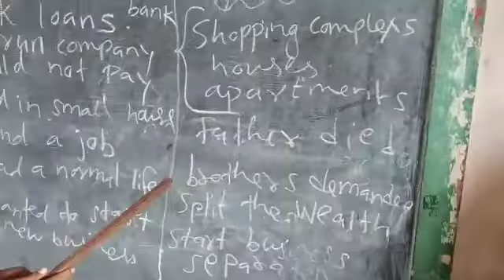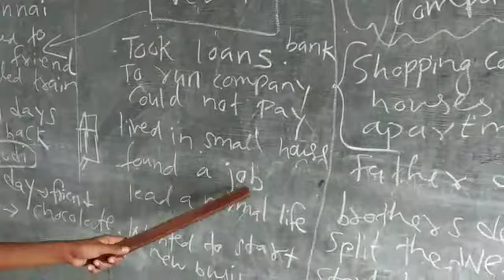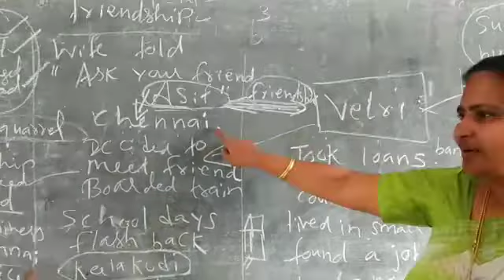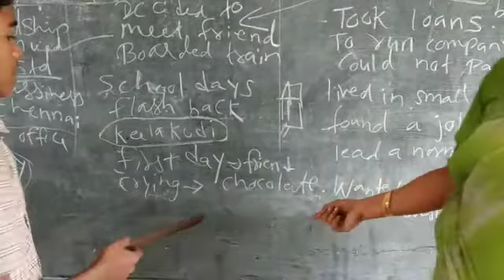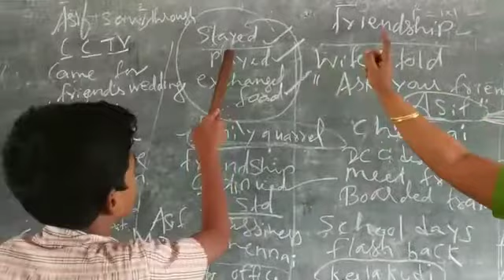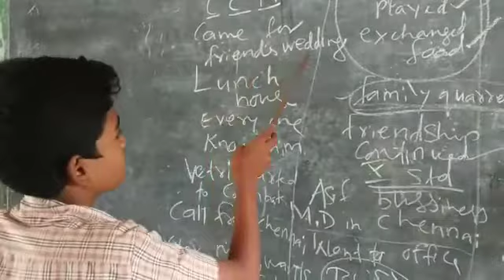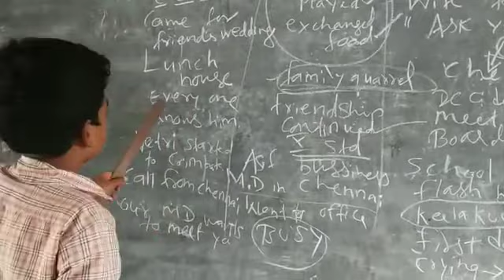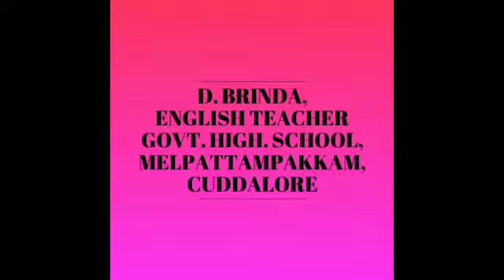Friendship, prose. class viii,